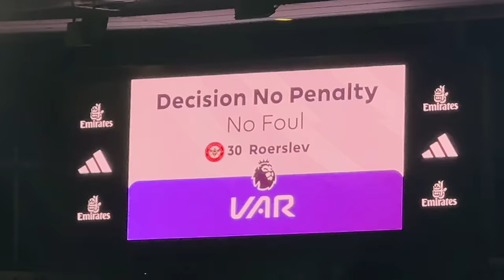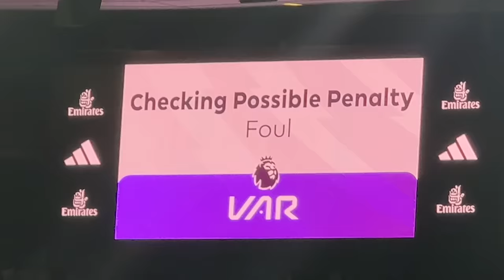ARSENAL 2-1 BRENTFORD | DECLAN RICE, KAI HAVERTZ